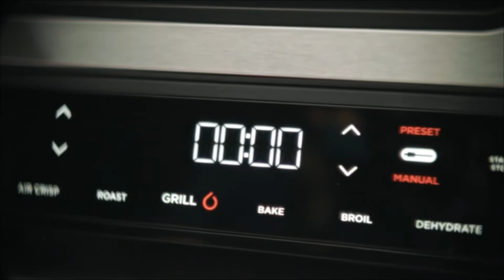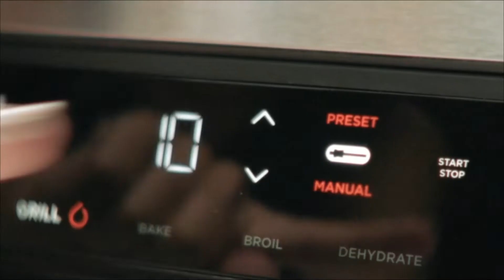Ninja Foodi XL Pro Grill and Griddle Review & Promo Video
If you are interested in the Ninja Foodi grill and griddle, follow the below links to check the current price, product rating and read honest product reviews in the description below!

● Ninja Foodi smart xl pro grill and griddle

If you have been searching for stuff like...

-Ninja Foodi xl pro grill and griddle review
-Ninja Foodi smart xl grill and griddle
-Ninja Foodi grill and griddle
-Ninja Foodi smart xl grill

You have come to the right place. Just click the links above for more information!

What is your experience with the Ninja Foodi smart xl grill?

● Ninja FG551 Foodi Smart XL 6-in-1 Indoor Grill with Air Fry, Roast, Bake, Broil & Dehydrate, Smart Thermometer, Black/Silver